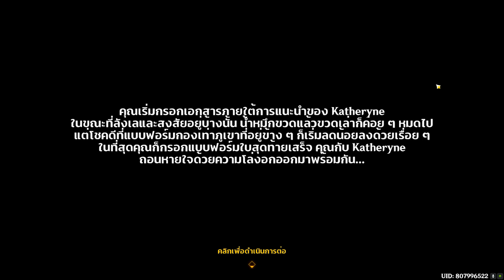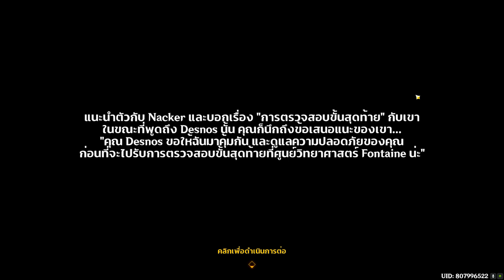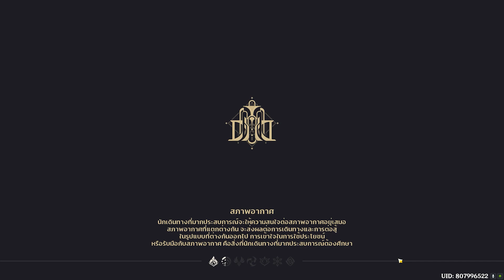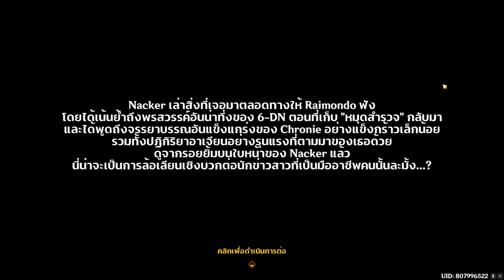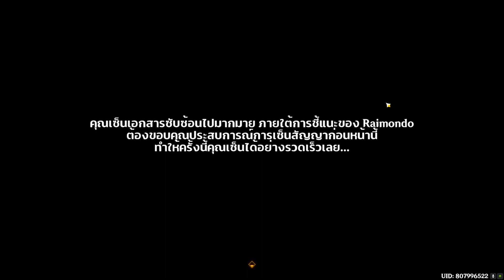Genshin Impact 4.1 #14 บันทึกศูนย์วิทยาศาสตร์ Fontaine (ตอนที่ 1)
ศูนย์วิทยาศาสตร์ Fontaine มีคำขอพิเศษที่ผู้รับคำขอจะต้องผ่านเงื่อนไขหลายข้อ ซึ่งดูเหมือนว่าหลังจากตรวจสอบและเซ็นเอกสารจำนวนมากแล้วเราจะมีคุณสมบัติเพียงพอในการทำคำขอพิเศษนี้ แม้จะยังไม่รู้แน่ชัดนักว่าต้องทำอะไร แต่เราก็ตัดสินใจมุ่งหน้าไปยังศูนย์วิทยาศาสตร์ Fontaine

  ◤Hashtag◢
Streamer
Game